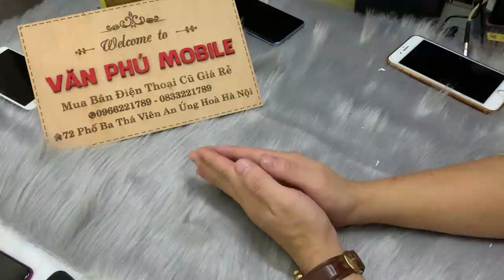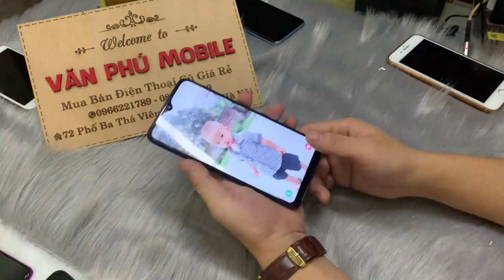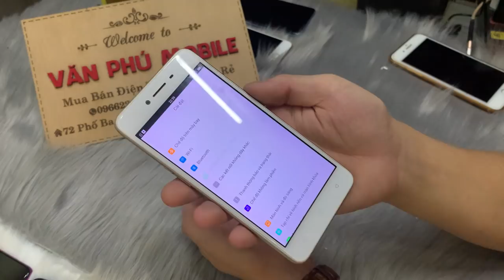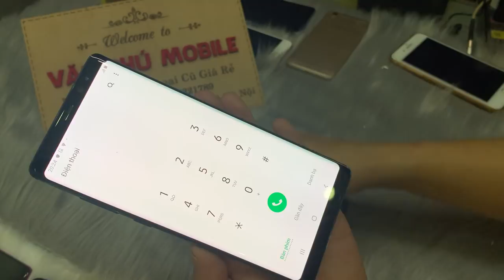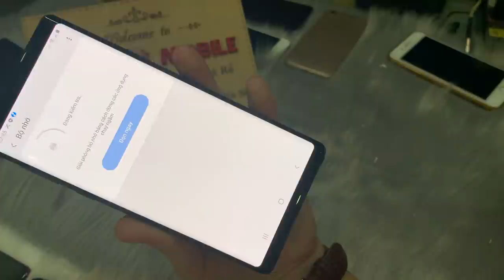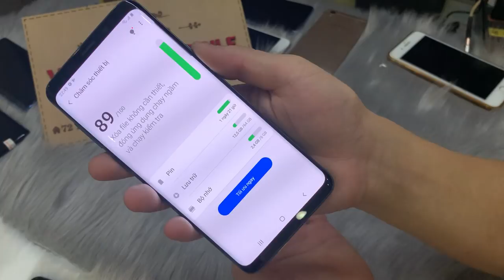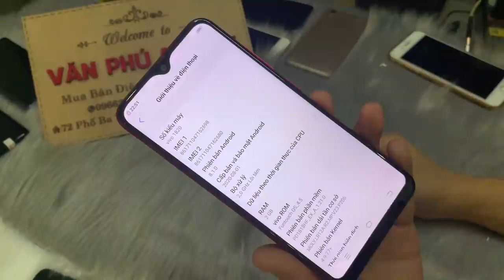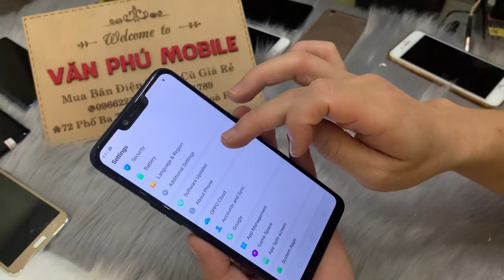Xả Lô Điện Thoại Tháng Mới Samsung Oppo iPhone Xiaomi Giá Toàn Cho Học Sinh Sinh Viên 15/11/2020